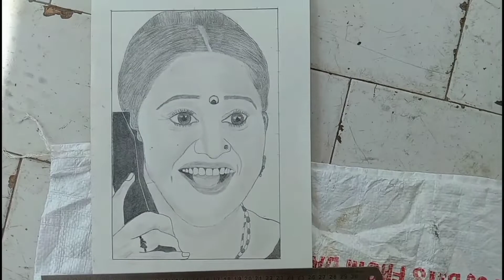tarak mehta ka ulta chashma drawing। daya ben drawing। daya tmkoc drawing। daya drawing easy sketch।